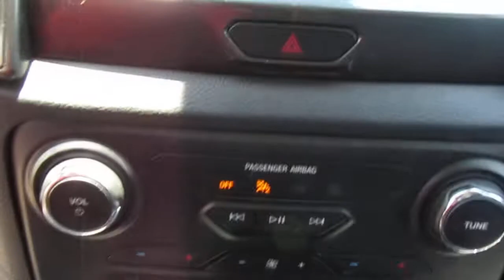2020 Ford Ranger LARIAT 2WD SuperCrew 5' Box